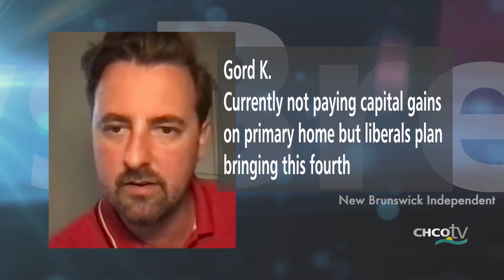CHCO-TV NewsBreak26 with Vicki Hogarth: September 14, 2021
Premier Higgs to impose new measures this week which could include vaccine passports + Rise in cases linked to low vaccination rates of New Brunswickers under 40 + NB Southwest riding gets national attention + Smile Cookies at Charlotte County Tim Hortons will benefit Santa's Helpers
CHCO-TV NewsBreak26 with Vicki Hogarth is an original Charlotte County Television production produced on location at the CHCO-TV studio in Saint Andrews, New Brunswick, Canada/